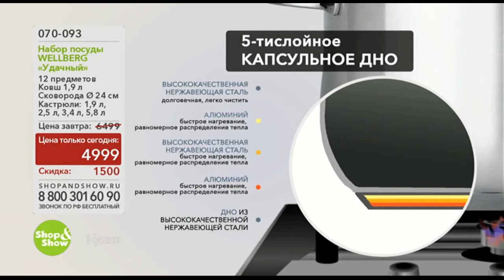Набор Посуды Wellberg Удачный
Обзор на товар Набор Посуды Wellberg Удачный